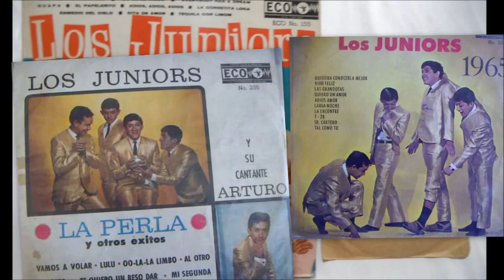los juniors en medio del cielo